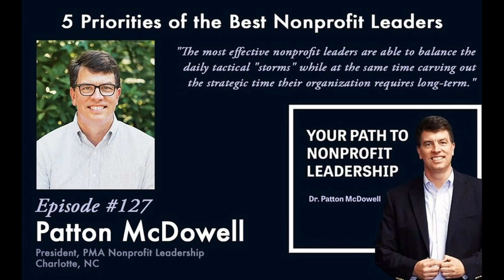127: 5 Priorities of the Best Nonprofit Leaders (Patton McDowell)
SUMMARY

Ever wonder on what the best nonprofit leaders are focused?  After working with nearly 250 nonprofit organizations, and having interviewed over 120 talented nonprofit leaders from around the world on the podcast, Patton has narrowed his list to these five priorities which distinguish the best leaders from the rest in episode 127 of the Path Podcast.  Are you able to articulate a clear vision for your organization?  What specific methods are you utilizing to develop your talent?  How do you measure your outputs and your outcomes?  Do you attack all five phases of the relationship-building cycle?  Do you build upon existing alliances and seek new ones?  Lots of practical take-aways in this solo edition of the Path.

ABOUT PATTON

Patton McDowell has enjoyed a successful 30-year career in nonprofit leadership, strategic planning, and organizational development. His consulting practice has allowed him to work with more than 240 organizations throughout the Southeast, including nonprofits focused on healthcare, education, arts & culture, and human services. Prior to founding PMA Consulting in 2009, he served as Vice President for University Advancement at Queens University of Charlotte where he was responsible for all fundraising, communications, and alumni programs for the university.  Before Queens, Patton served as Vice Chancellor for University Advancement at UNC Wilmington, where he was the youngest vice chancellor in the 16-campus UNC system. He previously served as Program Director for Special Olympics North Carolina in Raleigh, following his tenure with Special Olympics International in Washington, D.C.  Patton is a native of Elizabeth City, NC, and received a bachelor's degree in English Education from UNC Chapel Hill, where he was a Morehead Scholar. He received his MBA from the McColl School of Business at Queens, and his Doctorate in Education (Organizational Change and Leadership) from the Rossier School at the University of Southern California. He is a Certified Fundraising Executive (CFRE), a Master Trainer for AFP International, and a member of the William C. Friday Fellowship for Human Relations. Patton is a former board President of AFP Charlotte, served as the Chapter Representative on the AFP International Board, and is the host of the weekly podcast Your Path to Nonprofit Leadership.